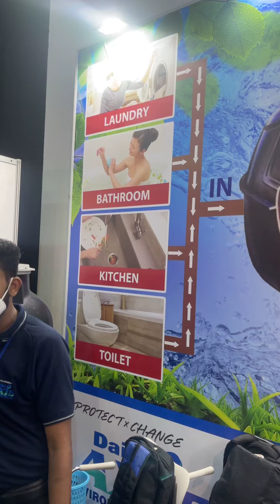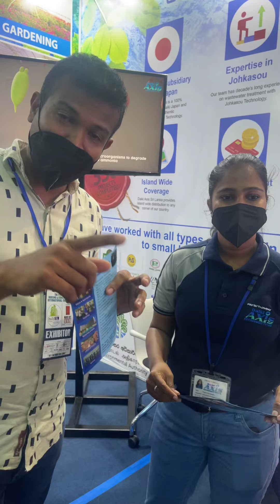පුදුමෙ කියන්නෙ toilet වතුර පිරිසිදු කරල මේකෙන් ගස් වලට දාන්න පුලුවන් 0765380380